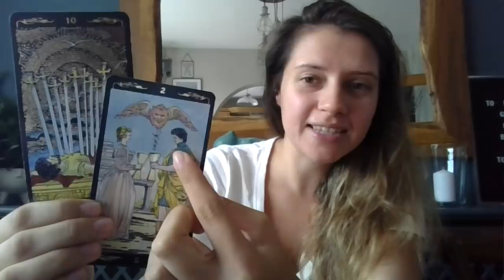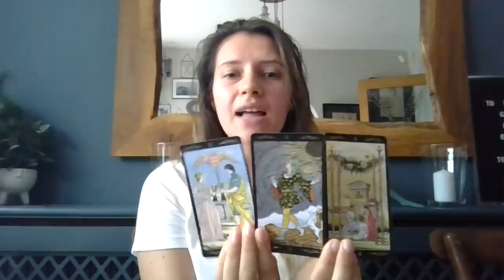Twin flame reading - They want to take a leap of faith straight into a relationship!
Love,
Emily xx